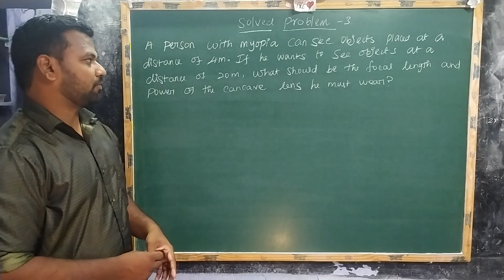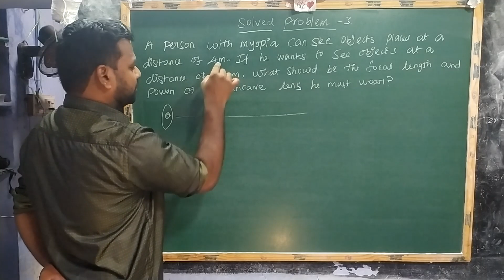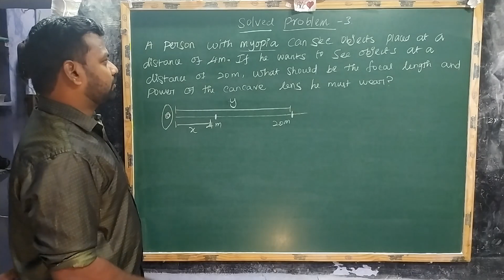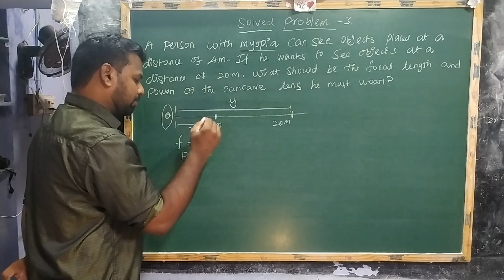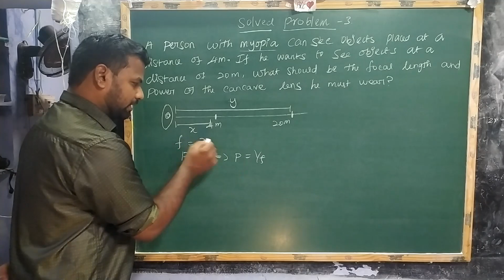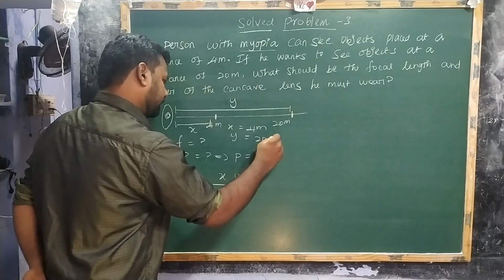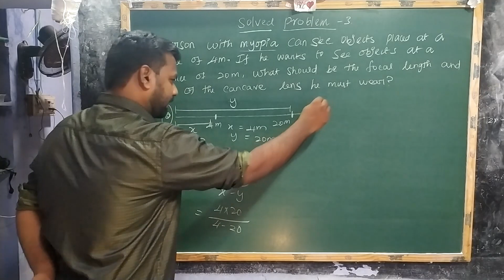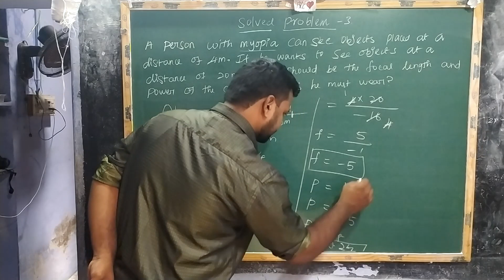10TH PHYSICS |OPTICS SOLVED PROBLEMS | BELIEVERS EDUCATION| #3 PROBLEM| PHYSICS IMPORTANT PROBLEMS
optics unit 2,
10th science optics numerical problems,
tnscert videos,
optics numerical problems,
sovled problems,
10th science important questions,
tamil nadu syllabus 10th science,
class 10 optics in tamil,
class 10 science video,
10th stadard science videos,
tamil nadu new syllabus,
concave mirror ray diagram,
concave mirror physics,
concave mirror real image,
real image,
convex mirror ray diagram,
convex mirror physics,
physics,
ray diagram,
virtual image,
believers education,
believers karthik,
believers tuition center,
btc karthik, btc,